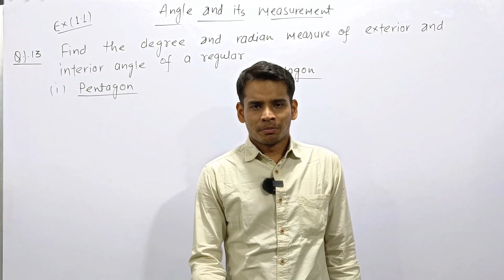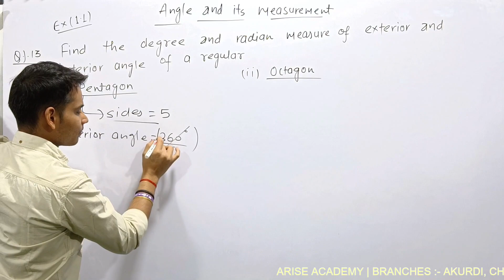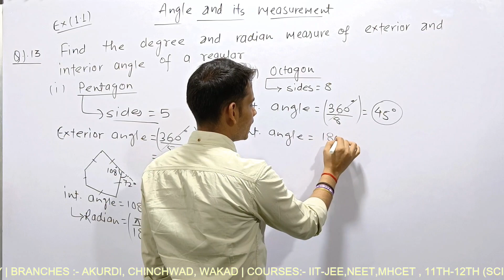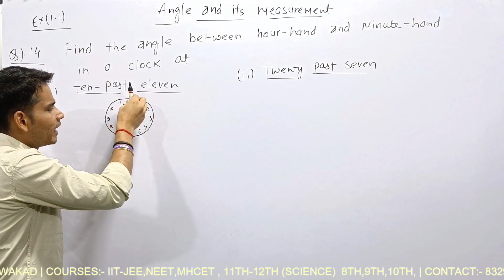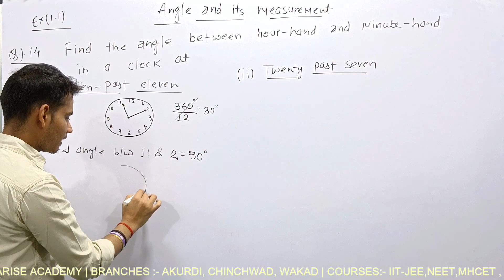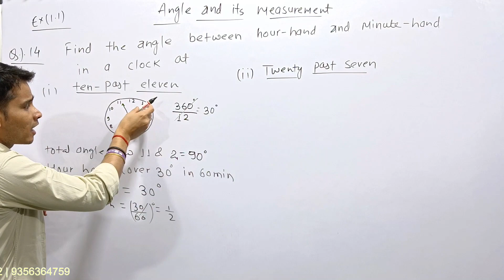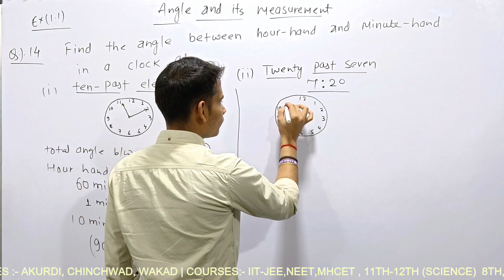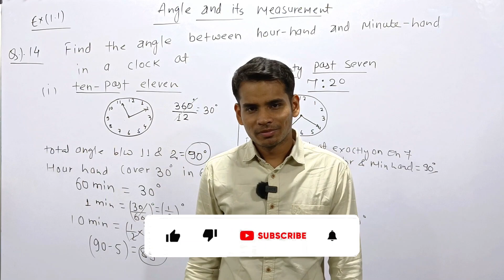Angle and it's Measurements | Exercise 1.1 | Q.No. 13 & 14| Class 11th | Arise Academy Pune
Angle and it's Measurements | Exercise 1.1 | Q.No. 13 & 14
Easy to watch

0:00 Intro
0:14 Question 13 | Ex 1.1 | Angle and it's Measurements
8:18 Question 14 | Ex 1.1 | Angle and it's Measurements
22:04 Outro